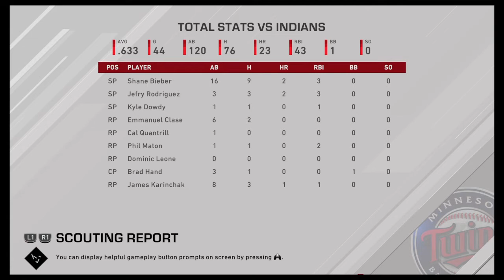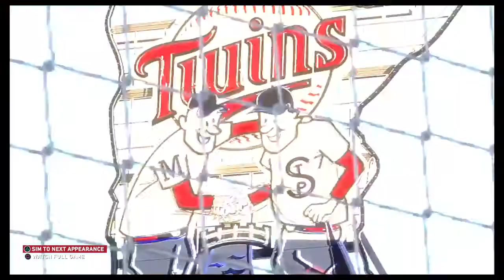3 Games Vs. Cleveland Indians {3-0} [59-27]